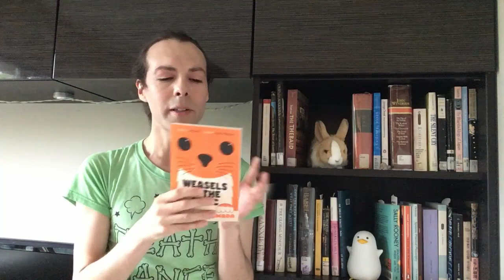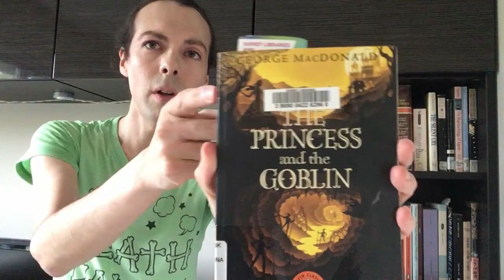Introducing bookshelf bunny (+ current reads)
Seb + Toy Rabbit + Babbling About Books. Actually the Iliad wasn't my first ancient Greek lit, what am i talking about, we did Oedipus Rex and maybe even Antigone at school, sry high school teachers! And the German filmmaker I name-dropped was Lotte Reiniger, not Lotte Reinhardt, sry Lotte! i guess i mixed her up with Kelly Reichardt who is another ace filmmaker.